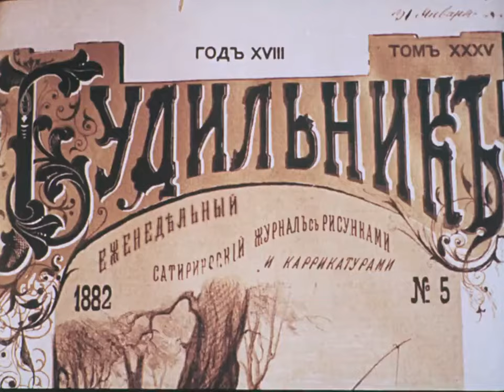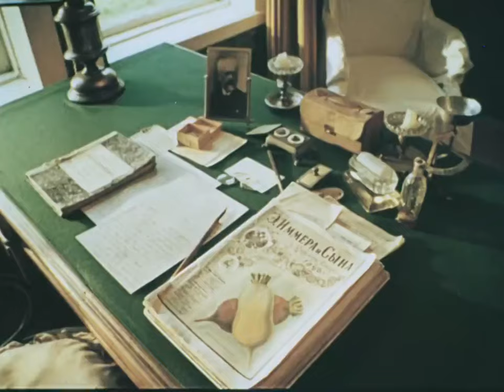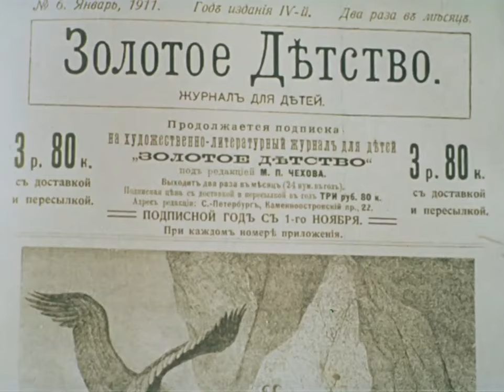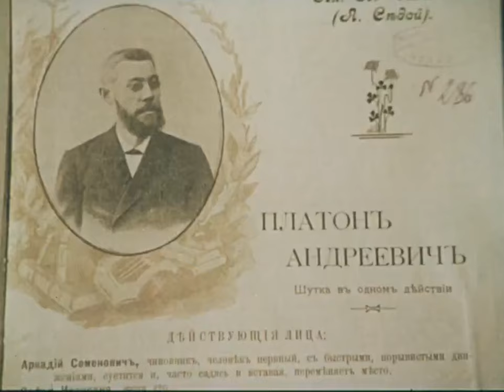Чеховы (1987 год) документальный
О воспоминаниях сестры М.П.Чеховой о семье великого писателя.